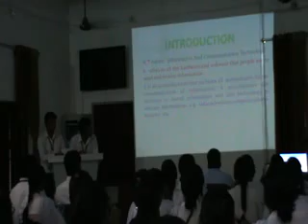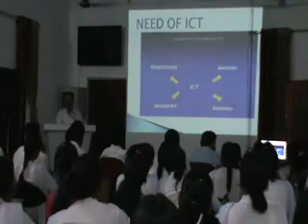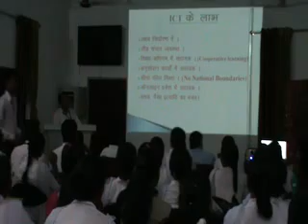Powerpoint Presentation on ICT in Education by Students of Grizzly College of Education